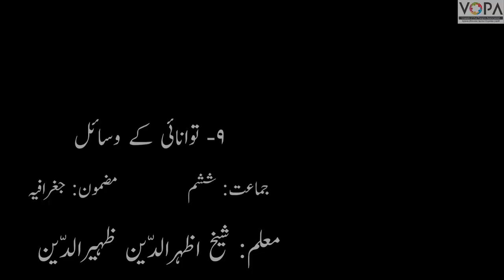6th | Geography | chapter 9 | Tawanayi Ke Wasail |توانایی کے وسائل | intro | vschool